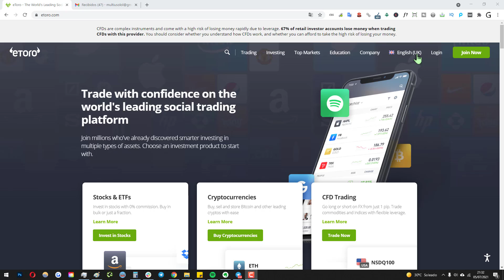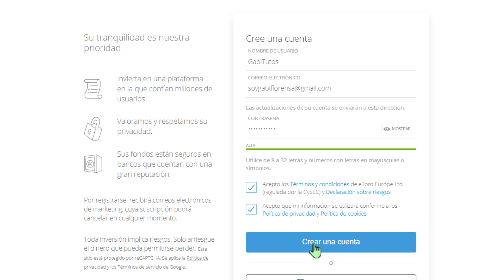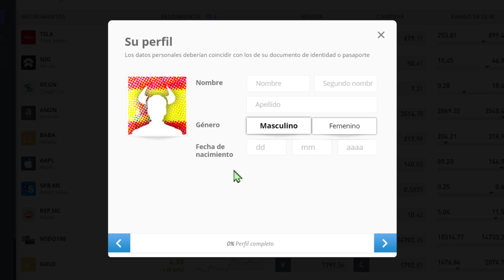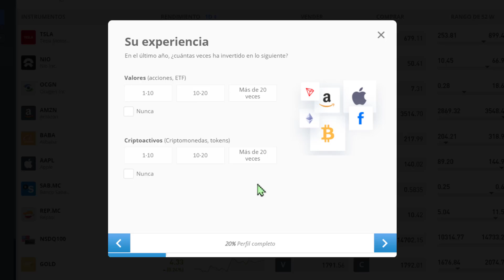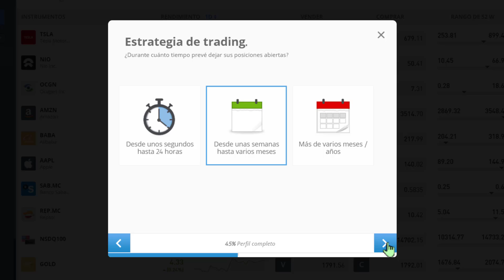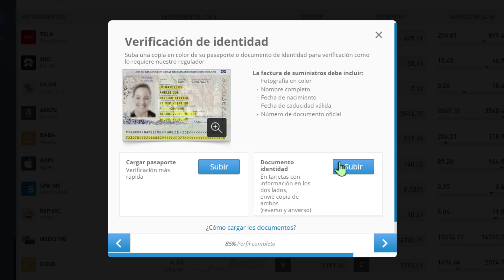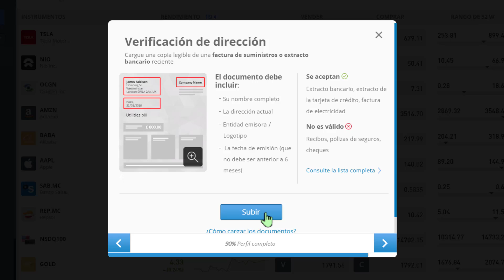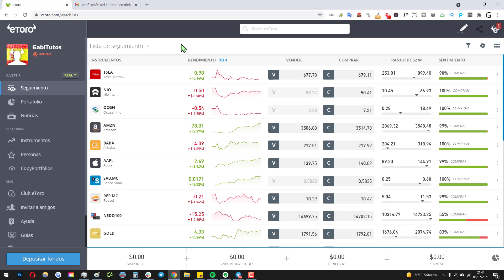🟢 Cómo CREAR una CUENTA en eTORO en 2025 (desde España, USA o LATAM)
Como crearse cuenta de eToro en 2025 | Aprende el proceso para registrarse en eToro paso a paso, de forma rápida y fácil.

NOTA LEGAL